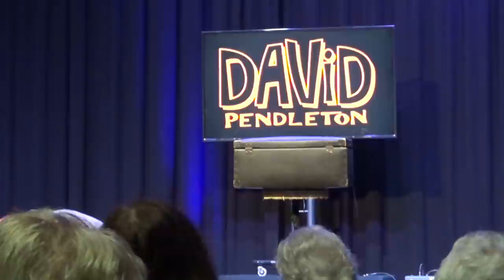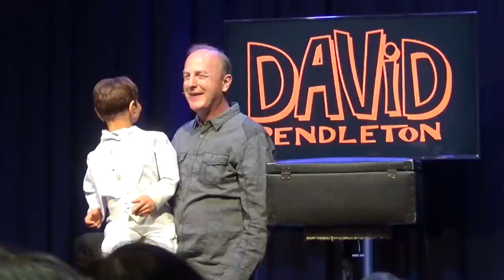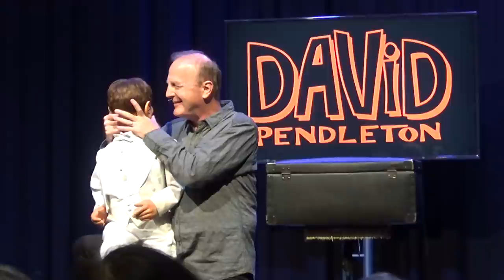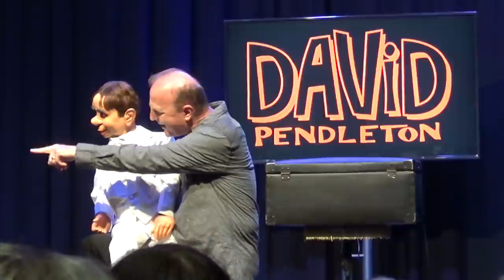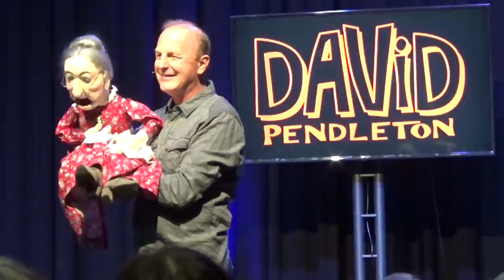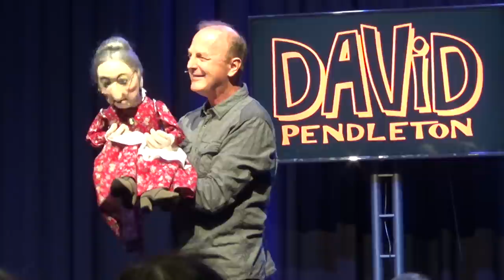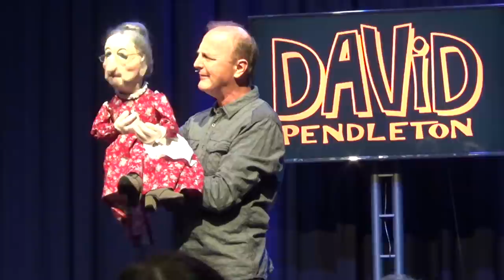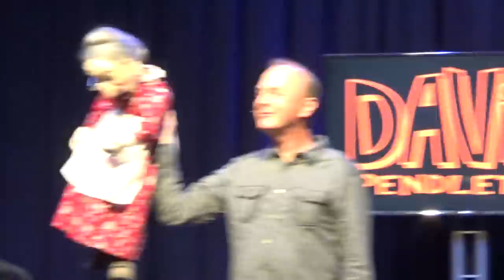An evening with David Pendleton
Spend an evening with the man who can make you think he can make anything talk. Amazing at it's best.